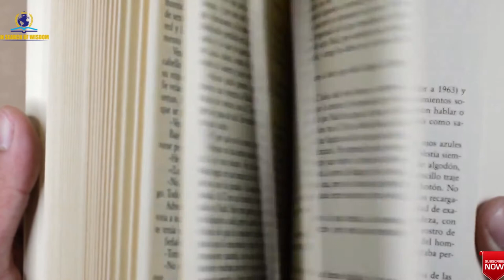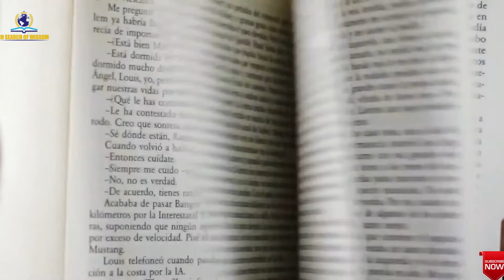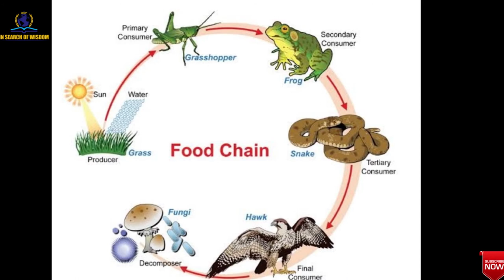Al-Jahiz the father of Evolution Theory#medievalmuslimintellectuals#insearchofwisdom#urdu/hindi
Amr ibn Bahr al-Kinani, widely known by his nickname Al-jahiz due to an eye deformity, was an Arab prose writer and author of works of literature. He developed a love for – and expertise in the Arabic language becoming an avid reader and prolific writer. He was reported to have written over two hundred (some sources say three hundred plus) works, about thirty are extant. A unique feature of his oeuvre, apart from his celebrated prose – is that he tailored his writing in such a manner that the general community could understand; interspersing his writing, with anecdotes, humour and witticisms.